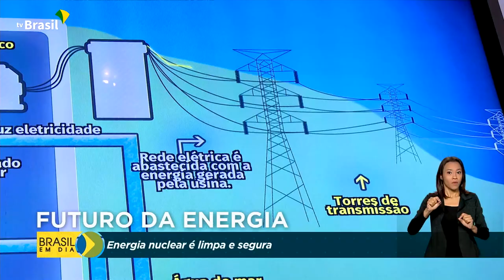Energia nuclear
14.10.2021 – Na quarta reportagem da série "O Futuro da Energia", a equipe da TV Brasil foi à Angra dos Reis, no litoral sul do Rio de Janeiro, para mostrar as obras da usina Angra 3.